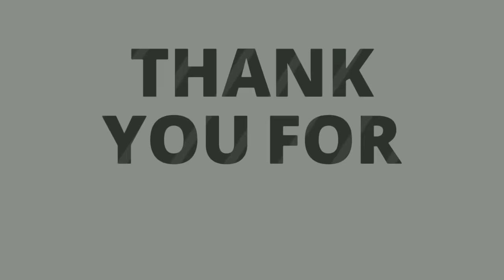Powerful prayers to break any curse that is holding you back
God is able to break every curse that is holding you back, Connect in Faith with Evangelist Gabriel Fernandes and trust God to break every curse on your life.

•Kindle books by Ev. Gabriel Fernandes:

1) Kingdom Keys and Secrets For Success
2) Daily Devotional on Amazon Kindle for every month of the year